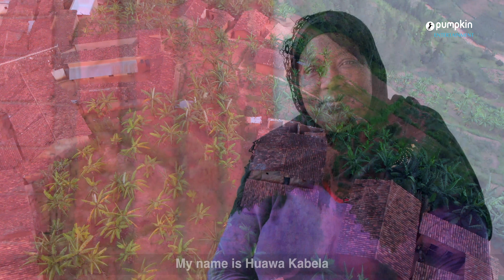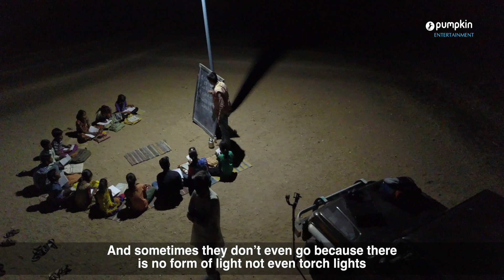Solar Powering Africa Through the Women Barefoot Solar Engineers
Huawa Kabela is a mother of six, from Nigeria. She has dreams for her children to live a life better than hers, but the absence of electricity poses a great barrier to opportunities.

So far, women from 92 countries, from the most remote parts of Africa, Latin America, Pacific Islands and Asia have been enrolling and learning from Barefoot's Solar and other Vocational Programs. Many of them pass their newly learned skills onto family and community members. This ripples their knowledge even further into communities, amplifying the beneficial effects that education has on all nations.